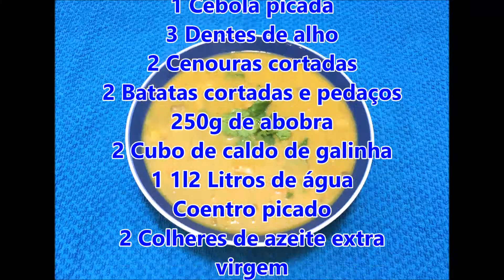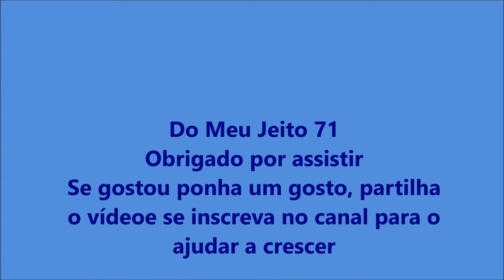Sopa de Lentilha - B Medina na Cozinha 71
Ingredientes:
250g de lentilha
1 Cebola picada
3 Dentes de alho
2 Cenouras cortadas
2 Batatas cortadas em pedaços
200g de abobora
1 Batata-doce cortadas em pedaços
2 Cubo de caldo de galinha ou de vegetais
1 1l2 Litros de água
Coentro picado
2 Colheres de azeite extra virgem
Sal q.b.
Preparação:
Lava a lentilha e deixa de molho por 1 hora, depois leva a cozer por 30 minutos em lume brando. Lave muito bem todos os vegetais, (alho, cebola, cenoura, abobora e as batatas) corta-os em pedaços.
Leva um tacho ao lume com um pouco de azeite, a cebola picada e o alho esmagado, deixa refogar ligeiramente e acrescenta a água coloca os outros ingredientes (a cenoura, batata, abobora, batata-doce e os cubos de caldo de galinha, tape e deixa cozer por 25 minutos.
Depois de tudo estarem cozidas, retire metade do preparado de sopa e reserve, divide a lentilha cozida em duas partes, coloca uma parte da lentilha no tacho da sopa e passe a sopa com a varinha magica até ficar bem cremoso, coloca de volta aparte que retirou e a outra metade da lentilha, mistura todos os ingredientes e deixa apurar (retifica o sal e acrescenta um pouco se necessário), no fim da cozedura adiciona um pouco de coentro picado e 2 colheres de azeite extra virgem.